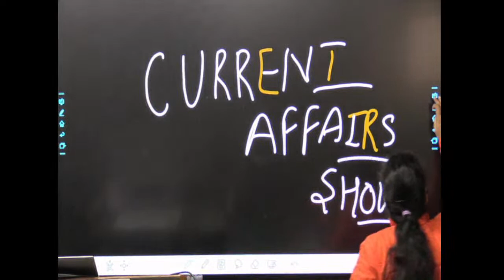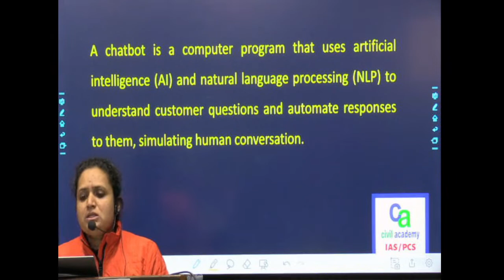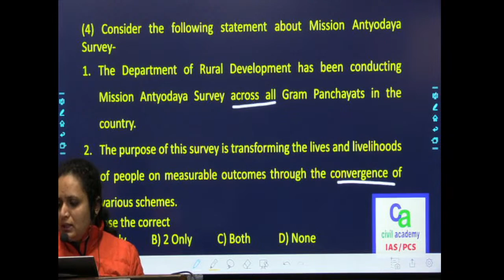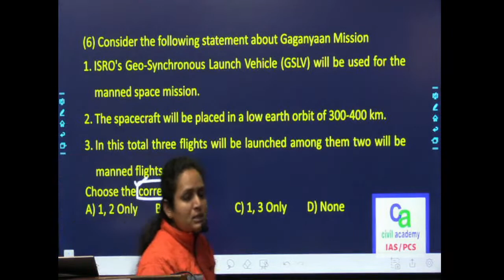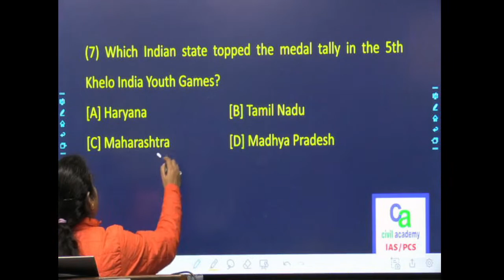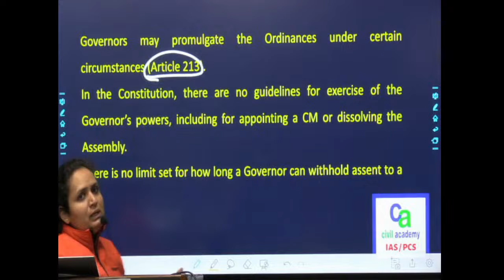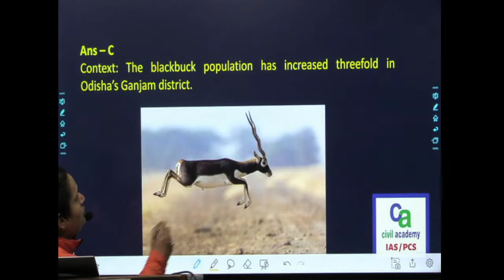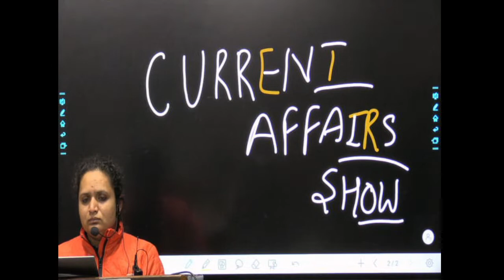Current Affairs Show | Class 55 | civil academy IAS/PCS Meerut